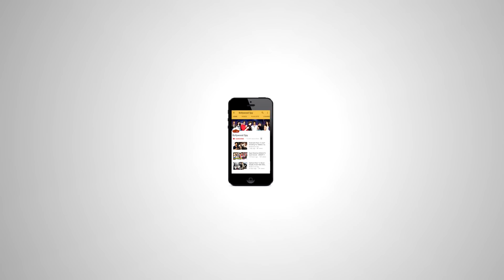Tubelight का हाल देखकर, Hrihtik ने REJECT की Kabir की फिल्म